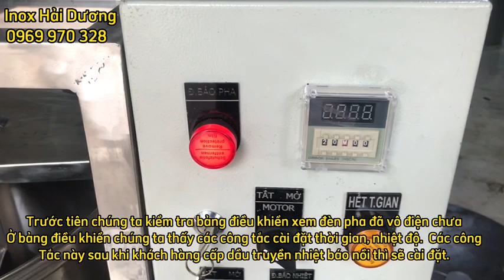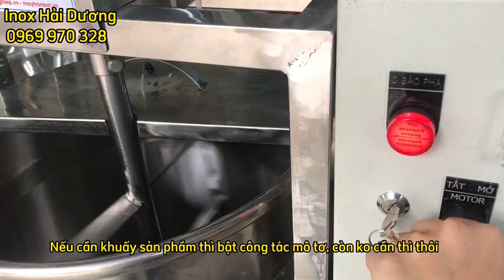Hướng dẫn cách sử dụng nồi nấu gia nhiệt cánh khuấy- INOX HẢI DƯƠNG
THÔNG TIN ĐẶT HÀNG:
Địa chỉ xưởng sản xuất và xem hàng: 163/3 Phạm Đăng GIảng, KP4, F.BHH, Q. Bình Tân, TP HCM.